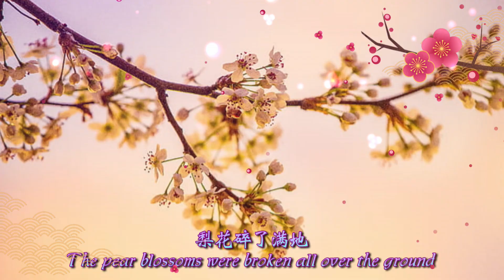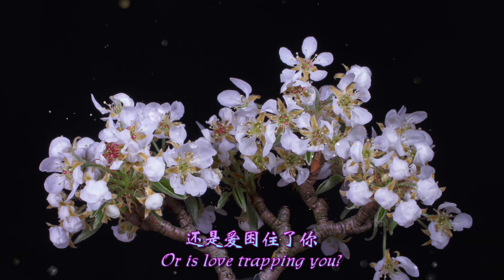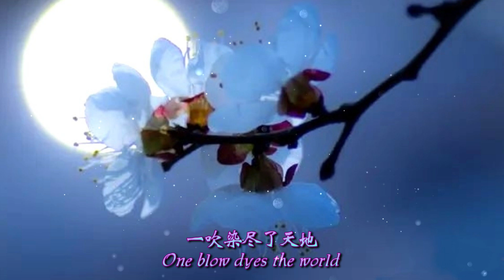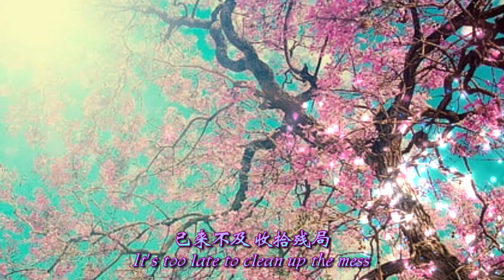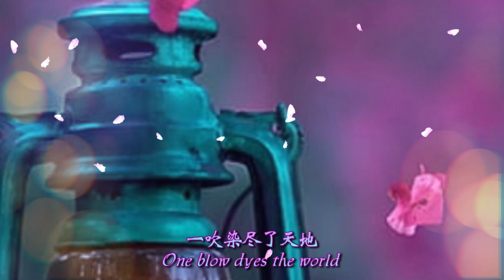芳菲落尽梨花白🌼🌼米靚 🌸🌸梨花碎了滿地風吹起了每片嘆息這一夜的美麗伴著別離和我相依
墨雨云间 -  影视剧
米靚
芳菲落盡梨花白

作詞：於正
作曲：王可
只供试听，请购买正版。

梨花碎了滿地
風吹起了每片嘆息
這一夜的美麗
伴著別離和我相依
你說過的字字句句
飄在空中 不堪一擊
我想要的那些憐惜
已來不及 收拾殘局
是風在與我為敵
還是愛睏住了你
連月光也不忍心淘氣
看著我無助淒迷
是誰在輕言放棄
讓故事全部唏噓
當花兒已零落成漣漪
一吹染盡了天地
是風在與我為敵
還是愛睏住了你
看著我無助淒迷
是誰在輕言放棄
讓故事全部唏噓
一吹染盡了天地